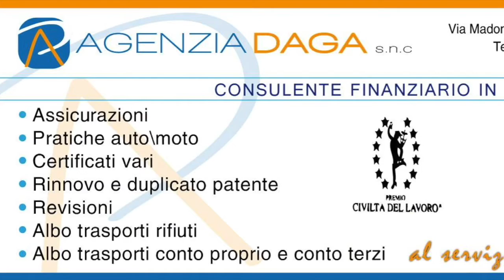ESCLUSIVA - Roberto Fiore e la Juve Stabia